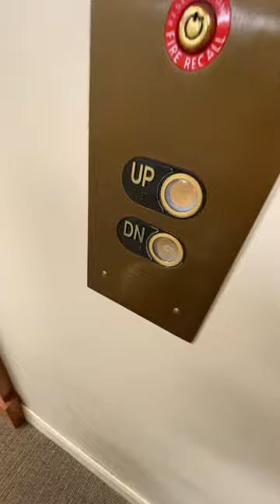Two nice sounding Innovation Directional Elevator 🛗 🛗 Chimes!